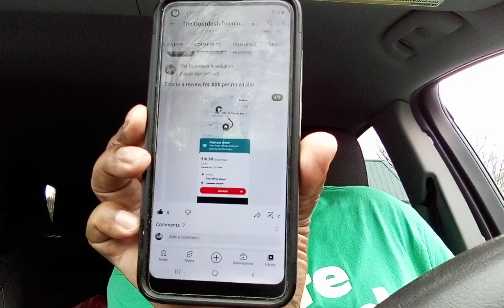The Truth About The Doordash Diamond Program That Drivers Don't Want You To Know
Drivers Must Discover The Truth About The Diamond Program In Their Market

Check Out Playlist:  A Doordash Diamond 💎💎💎 Series

00:00    Intro
00:30    The Truth About The Diamond Program
01:00    The Truth About $$$ Per Mile Ratio
02:00    💎💎💎 are available in a market near you.
02:35    The No Tip Don't Trip Movement
03:25    It's Time for The Calculator!!!
03:50    Take It To The Streets Live Morning Show brings the truth to you.
04:30    Let's talk about The Real Live Show.
05:10    I shall not be distracted for a moment.
05:50    Tell Them to showcase the truth about their receipts.
06:45    Why does it take multiple apps to make $200 - $300 per day?
07:45    Don't have time for the drama
09:00    The truth that they don't want you to know.
11:00    Doordash have multiple programs for drivers to maximize their earnings.
11:45    I have a different approach on how to address these issues.
13:00    Share the knowledge